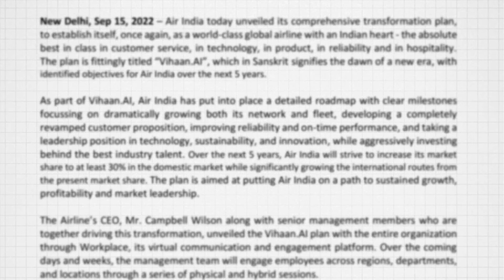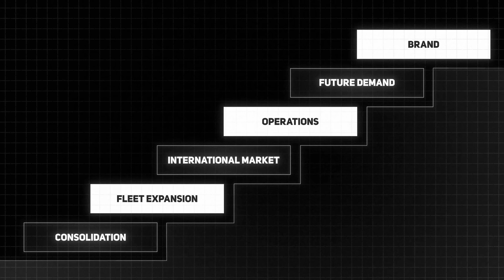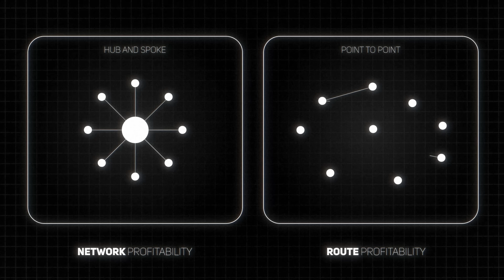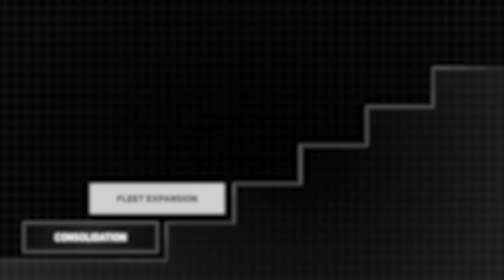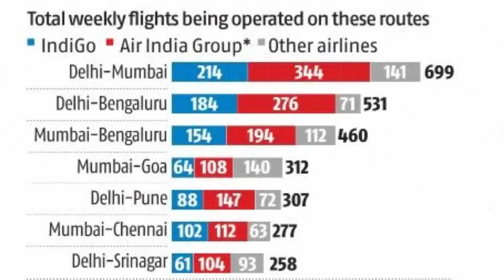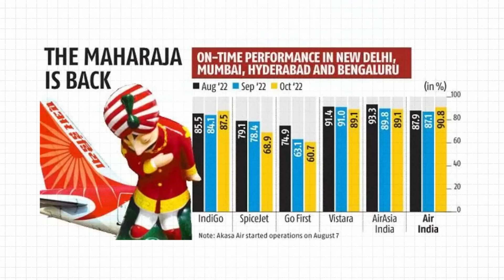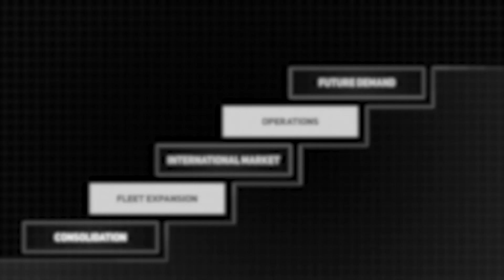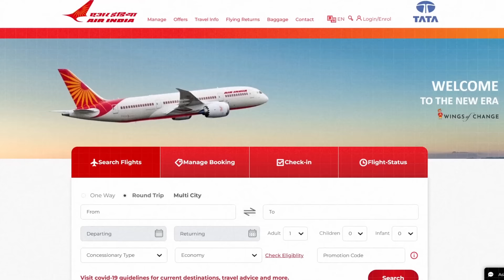Air India vs Indigo: How Air India's $90 Billion Strategy is Killing Global Competition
Timecodes:

00:00 - What is Air India upto?
1:41 - Nuances of the Indian aviation industry
2:14 - 1. Consolidation of Air India brands
3:38 - 2. Fleet expansion
4:46 - 3. International Market aspirations
6:22 - 4. Operational Efficiency
8:37 - 5. Future Demand
9:21 - 6. Building the Air India brand